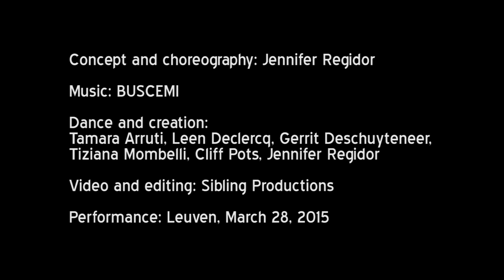IN2BORDERS (trailer short)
Short fragments of IN2BORDERS featuring BUSCEMI live